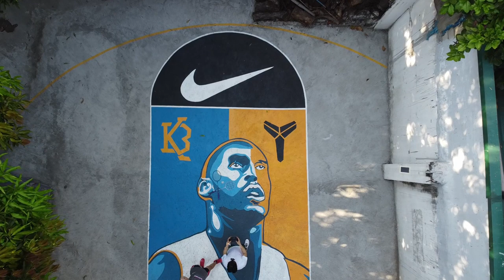Badminton Husband vs Wife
Week 3 lockdown (COVID-19)